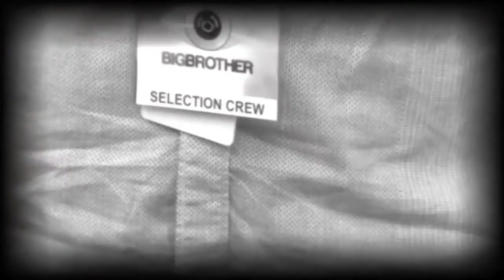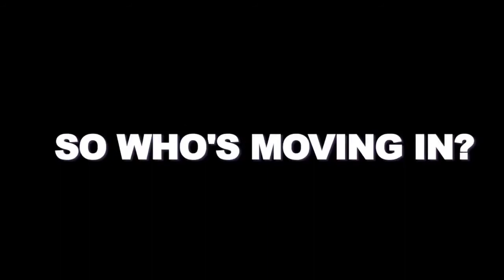Big Brother Australia 2012 - Behind The Scenes With Big Brother's Producers